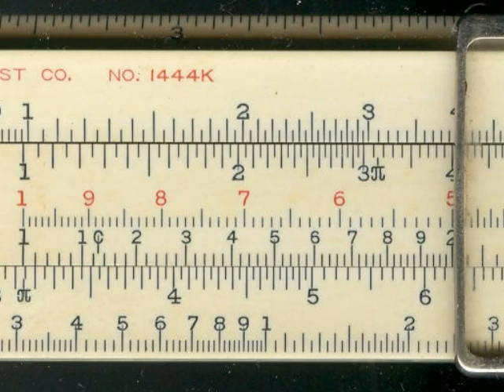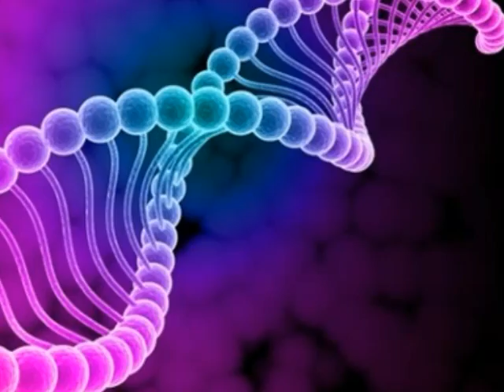PhotoStory Example Video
Example of Photostory project